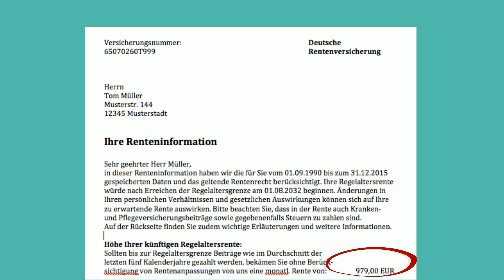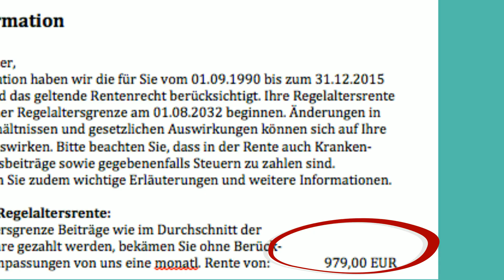Erklärvideo zur privaten Altersvorsorge – Wie behalte ich auch im Alter meinen Lebensstandard bei?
In diesem Erklärvideo wird die Notwendigkeit der privaten Altersvorsorge erläutert. Anhand eines praktischen Beispiels wird die Versorgungslücke errechnet und das Prinzip der Rentengarantiezeit vermittelt.

Dieser Erklärfilm wurde von Studierenden des Studiengangs BWL- Bank an der Dualen Hochschule Baden-Württemberg Stuttgart im Rahmen eines Studienprojekts erstellt. Er stellt keine Finanzberatung dar.

Sprecherstimme: Lukas Wüst